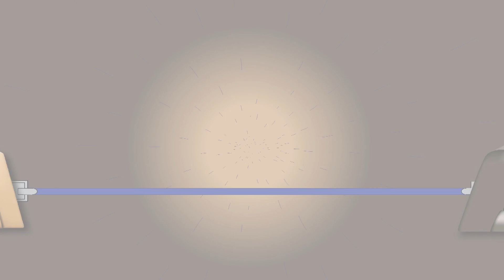Witcher 3 - Twist your Nurple - Episode 24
Every 20 likes, and Scott doesn’t get hit for a day.